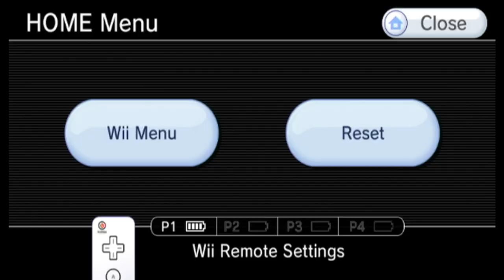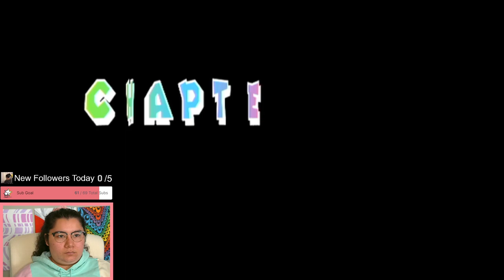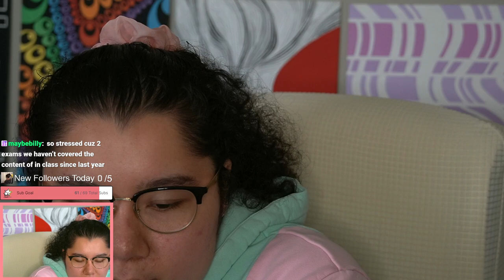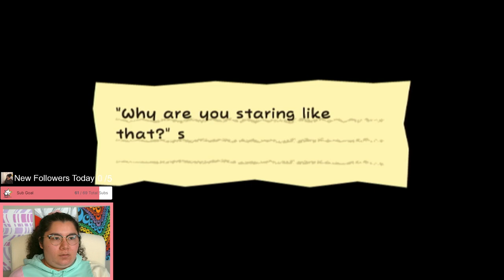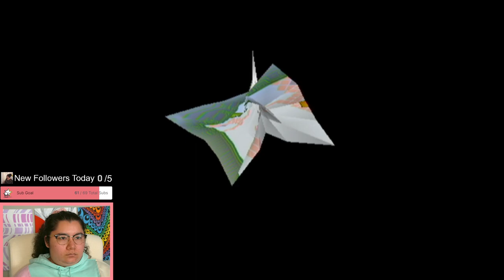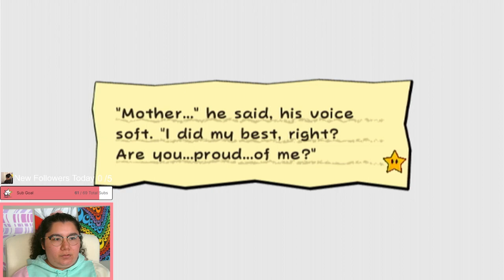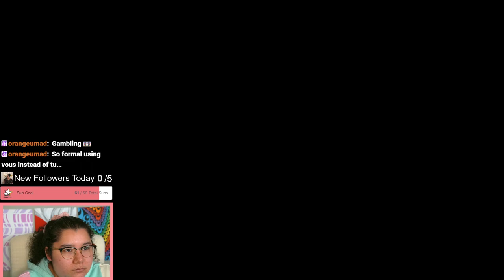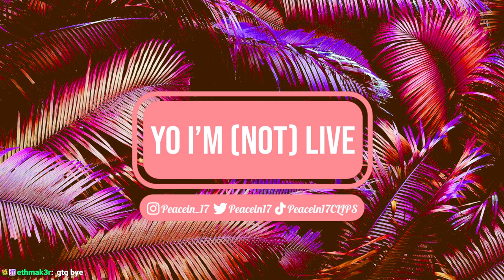5/20/24 EXPLORING OUTERSPACE WITH MY NEW ALIEN FRIEND! - Super Paper Mario Blind Playthrough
Time Stamps
00:00:00 Starting Soon
00:05:00 Intro
00:12:30 Super Paper Mario
03:28:00 Wrapping Up Stream